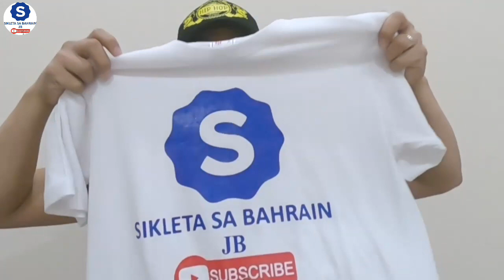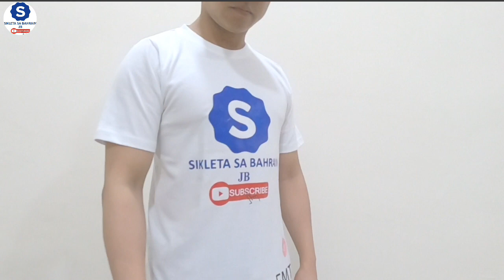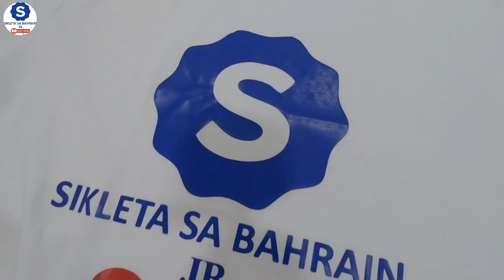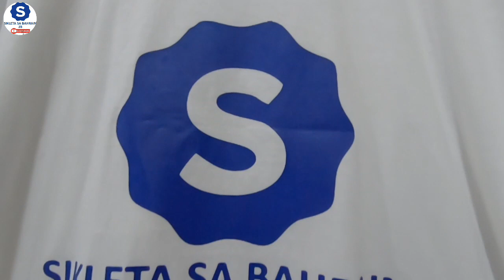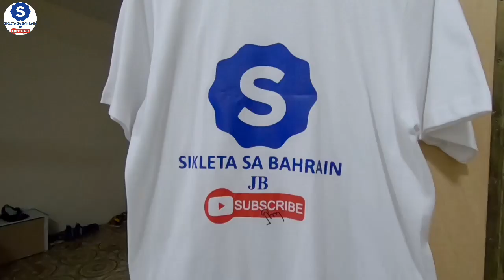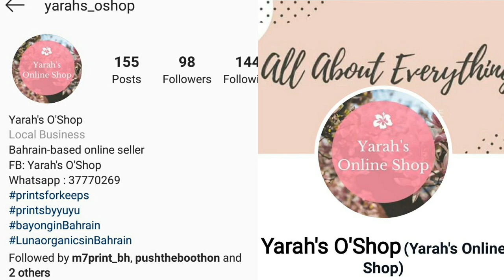Vlog#35 thank you kapadyak muhammad & Yarah's O'Shop for the t-shirt👕👕👕🚵🚵🚵